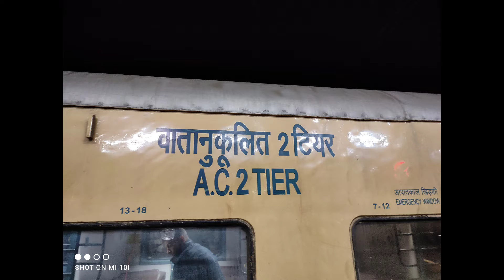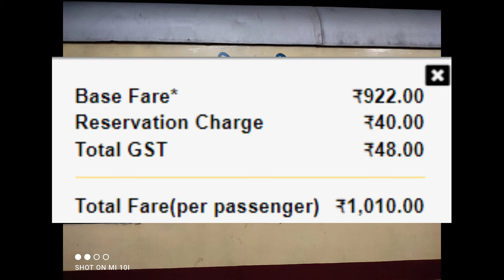आगरा छावनी - होशियारपुर एक्सप्रेस | Train Info | 11905 Train | Agra Cantt. - Hoshiarpur Express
आगरा कैंट होशियारपुर एक्सप्रेस (11905) प्रस्थान के पहले दिन 19:10 बजे आगरा कैंट (AGC) से रवाना होती है, और अपने अंतिम गंतव्य, होशियारपुर (HSX) पर दूसरे दिन 09:20 बजे पहुँचने से पहले 14 स्टेशनों पर रुकती है। आगरा कैंट से होशियारपुर पहुँचने में 14 घंटे 10 मिनट लगते हैं, जो 651 किमी की दूरी तय करता है। ट्रेन मथुरा जंक्शन (MTJ), कोसी कलां (KSV), नई दिल्ली (NDLS), पानीपत जंक्शन (PNP), करनाल (KUN), अंबाला कैंट जंक्शन (UMB), चंडीगढ़ जंक्शन (CDG), लुधियाना जंक्शन (LDH), फगवाड़ा जंक्शन (PGW), जालंधर सिटी जंक्शन (JUC), जालंधर कैंट जंक्शन (JRC), खुर्दपुर (KUPR) पर रुकती है।

Agra Cantt. Hoshiarpur Express (11905) leaves from Agra Cantt (AGC) at 19:10 on 1st day of departure, and halts at 14 Stations, before arriving at its final destination, Hoshiarpur (HSX) at 09:20 on day 2. It takes 14hr 10 min to reach from Agra Cantt to Hoshiarpur covering a distance of 651 km. The train halts at Mathura Junction (MTJ), Kosi Kalan (KSV), New Delhi (NDLS), Panipat Junction (PNP), Karnal (KUN), Ambala Cantt Junction (UMB), Chandigarh Junction (CDG), Ludhiana Junction (LDH), Phagwara Junction (PGW), Jalandhar City Junction (JUC), Jalandhar Cantt Junction (JRC), Khurdpur (KUPR).